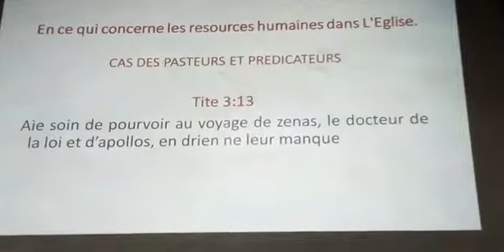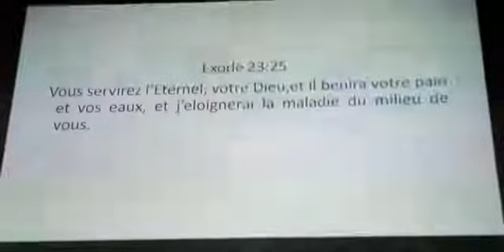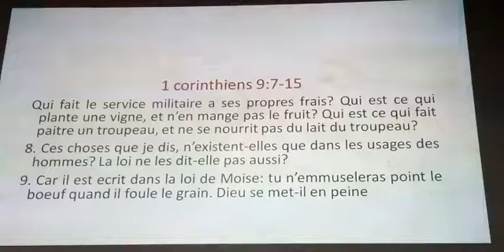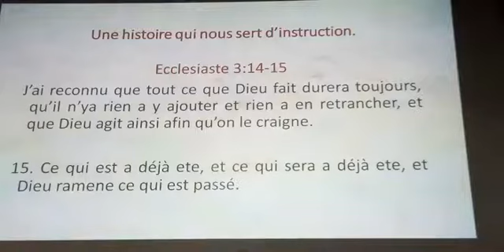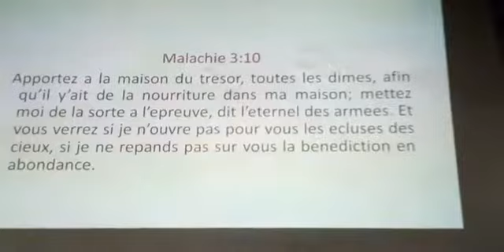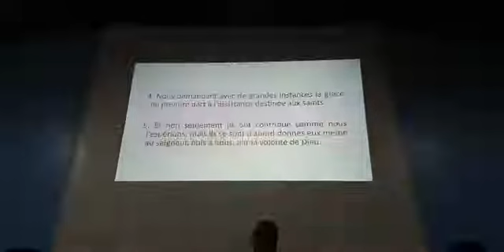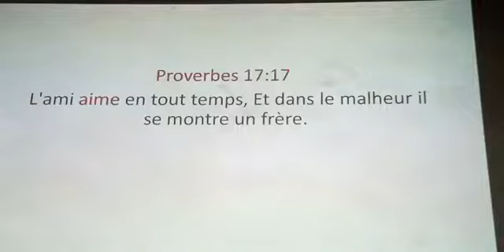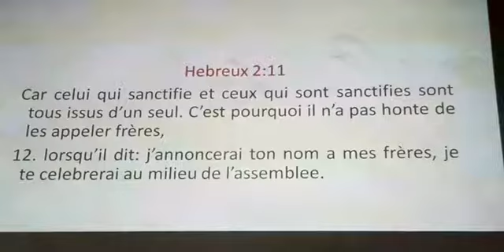L'IMPORTANCE DE LA COMMUNION DANS UNE ASSEMBLEE LOCALE/ The importance of Fellowship- Pst EITEL 1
La necessitée de perceverer dans son assemblée et toujours être assidu aux enseignement.